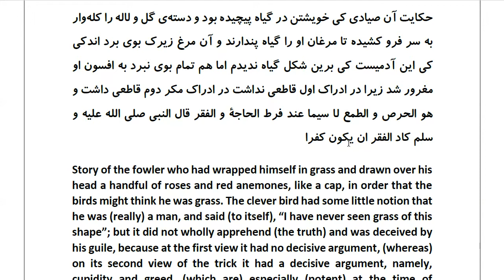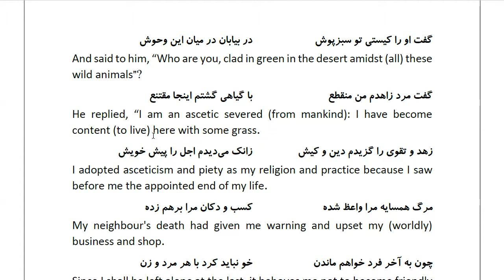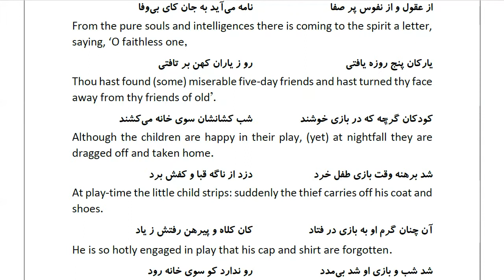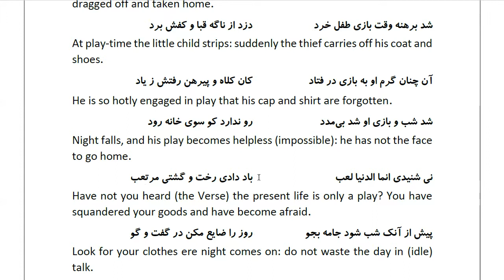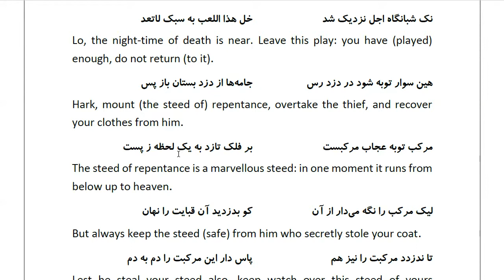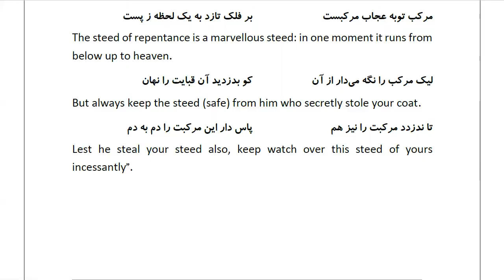Masnawi Rumi: In Farsi with English Translation: Part 845: Story of the fowler who had wrapped